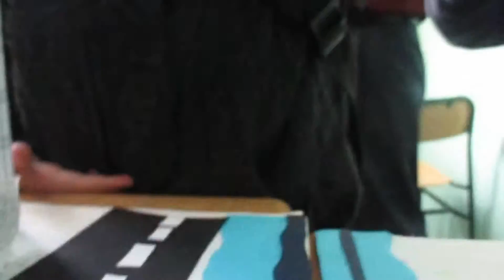Tbilisi ADP, Kevin Hogan